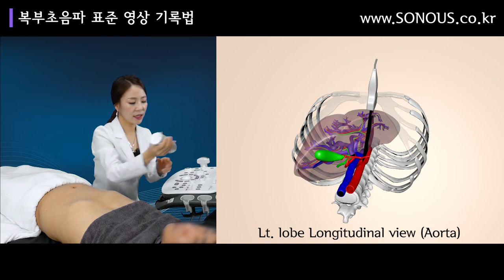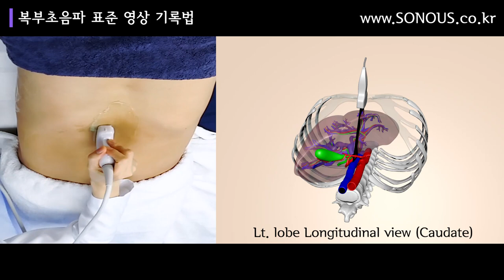상복부 초음파 (표준영상 기록법) 강의 샘플 | SONOUS (소노어쓰) | 대표강사 : 장경미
상복부 초음파 (표준영상 기록법)  SONOUS 초음파 교육 강의 샘플영상 입니다.